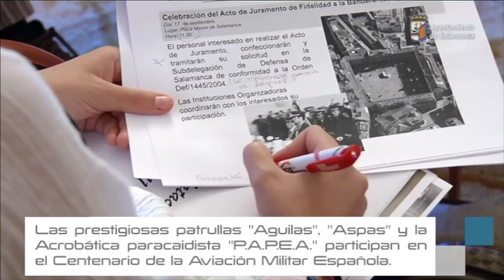Centenario de la Aviación Militar Española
Un centenario, que contará con la participación de tres nuevas patrullas aéreas, 'Águila', 'Aspa' y la 'Acrobática Paracaidista P.A.P.E.A.', durante la jornada de Puertas abiertas que tendrá lugar en la Base Aérea de Matacán. El acto tiene previsto reunir a más de 20.000 personas.